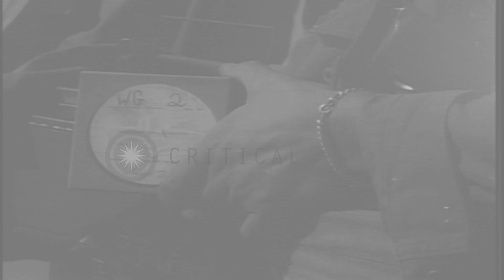Allied troops march Japanese prisoners toward beach during S-Day invasion of Ling...HD Stock Footage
Allied troops march Japanese prisoners toward beach during S-Day invasion of Lingayen in World War II.

Allied invasion of Lingayen, Philippines during World War II. LVTs (Landing Vehicle, Tracked) approach beach. Allied troops on beach. Allied soldiers marching Japanese prisoners toward beach. Group of civilians cheer. A native waves US flag. Location: Lingayen Philippines. Date: January 9, 1945.

57,000+ broadcast-quality historic clips for immediate download.